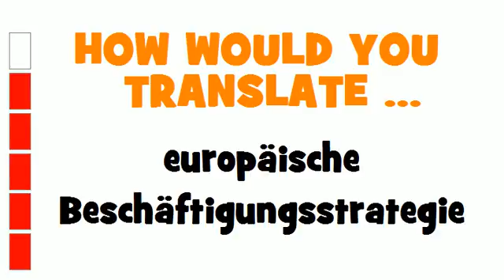GERMAN TRANSLATION QUIZ = europäische Beschäftigungsstrategie